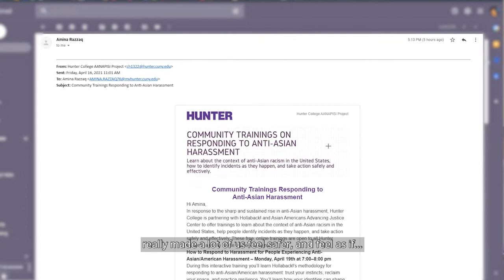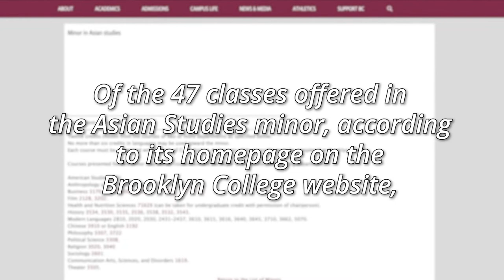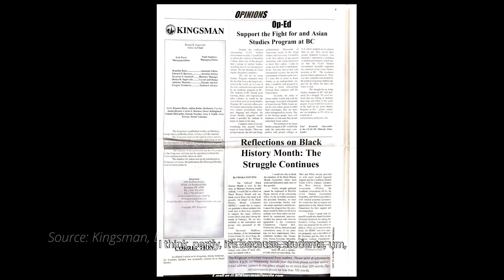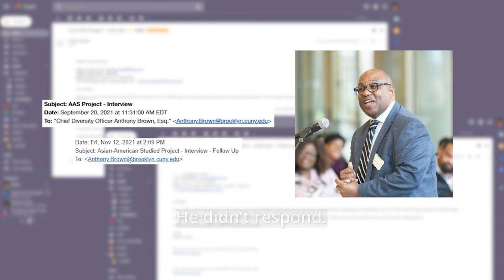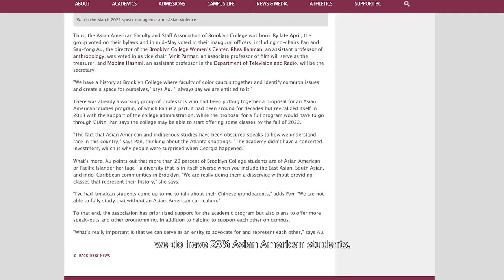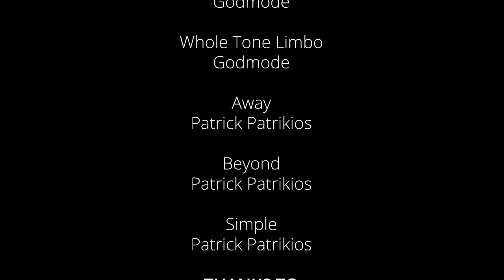"Why is there no Asian American Studies Program in Brooklyn College?" | AAS MTSRP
Brooklyn College and CUNY have told the activists fighting for the last 25+ years for an Asian American Studies Program, in some subtle and not-so-subtle ways, that they don't care. The Asian American Studies Project, as part of the Mellon Transfer Student Research Program, is researching that activism, delving into the necessity of AA/AAPI Studies Program at Brooklyn College, and exposing the emotional toll of constant dismissal and invalidation.